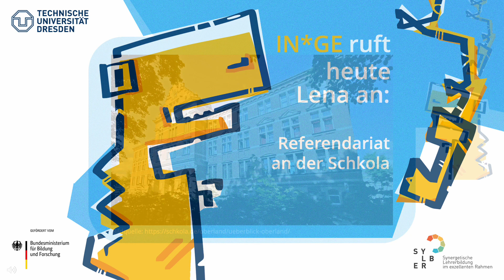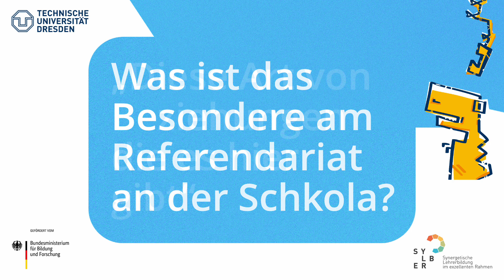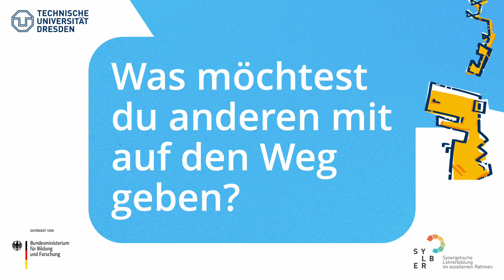IN*GE ruft an | Lena | Referendariat an der Schkola, einer Schule mit Jahrgangsmischung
Eine Referandarin berichtet über ihr Referendariat an einer Schule mit Jahrgangsmischung. Dort unterrichtet sie eine Lerngruppe mit Lernenden des 1. bis 3. Schuljahrganges. Außerdem berichtet sie von ihren Beziehungen zum Kollegium sowie zu den Lernenden

00:00 Intro
00:28 Begrüßung und das Besondere am Referandariat an dieser Schule: Die besondere Art von Beziehungen
02:27 Unterrichten in jahrgangsgemischten Lerngruppen
04:35 Lenas Botschaft an andere Lehrende
06:35 Verabschiedung und Outro

IN*GE ruft an ist im Rahmen des TUD-SYLBER²-Teilprojektes “Umgang mit Heterogenität als Aufgabe aller Phasen in der Lehrer*innenbildung” entstanden. Das Projekt wurden im Rahmen der gemeinsamen „Qualitätsoffensive Lehrerbildung” von Bund und Ländern mit Mitteln des Bundesministeriums für Bildung und Forschung gefördert.